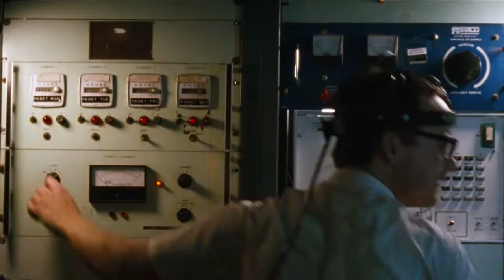INTELLECTUAL PROPERTY TRAILER - 2016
Paul, convinced that Russians are spying on him, struggles to protect his greatest invention: The Cube. When an accident thrusts him into the spotlight, his sense of reality is threatened and his world becomes twisted beyond recognition.